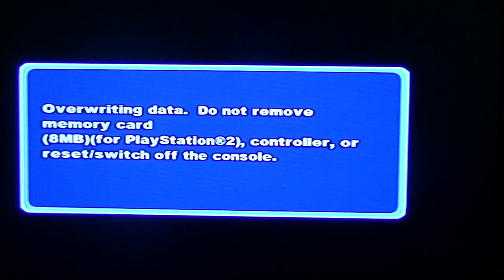Zathura A Space Adventure Level 25:ENTER THE OVERLORD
And this is base from the movie of Zathura A Space Adventure 2005 film. here is are the links.

Thanks